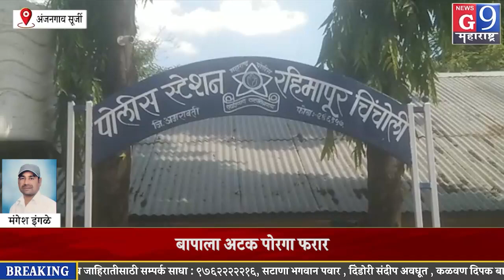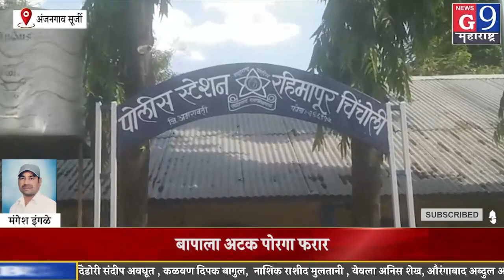अंजनगाव : ग्रामपंचायत मध्ये ग्रामसेवकाला मारहाण बापाला अटक पोरगा फरार...